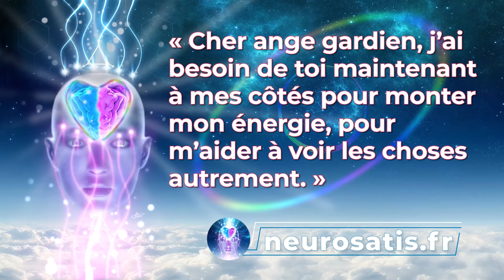Ceux qui accepteront seront plus heureux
❤️ La nouvelle lune du 15/11 est propice aux changements profonds de votre être. Saisissez l’occasion de cette consultation offerte.

▬ ℹ️ POUR CONTRIBUER ▬▬▬▬▬▬▬▬▬▬▬▬▬▬

🎁 Faire un don pour vous proposer des contenus originaux, gratuits et toujours plus inspirants :

▬ 📚 FORMATIONS, E-BOOKS GRATUITS et BLOG ▬▬▬▬▬▬▬▬▬▬▬▬▬▬

→ « Randonnée pour le bonheur », e-book sur les relations humaines et la programmation mentale :

▬ 🙌 NOTRE BOUTIQUE ▬▬▬▬▬▬▬▬▬▬▬▬▬▬

▬ ❤️ METHODE NEUROSATIS ▬▬▬▬▬▬▬▬▬▬▬▬▬▬

C’est une méthode de transformation novatrice et pluridisciplinaire.

▬ 🔎️ A PROPOS DE CÉDRIC ▬▬▬▬▬▬▬▬▬▬▬▬▬▬